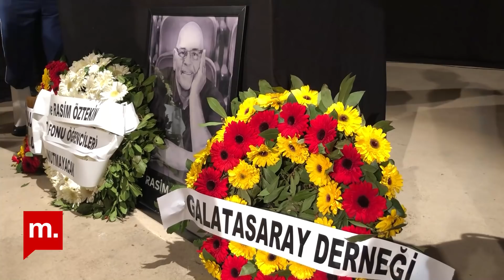Sanatçı Rasim Öztekin son yolculuğuna uğurlandı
Haber: Sedat Elbasan ve Sahra Atila

Geçirdiği kalp krizi nedeniyle 8 Mart 2021 tarihinde 62 yaşında hayatını kaybeden sanatçı Rasim Öztekin, bugün son yolculuğuna uğurlandı. Ses Tiyatrosu’nda yapılan anma töreninin ardından sanatçının naaşı İstanbul Zincirlikuyu Mezarlığı’na götürüldü. Anmaya ve cenazeye katılanlar arasında Öztekin’in sanatçı dostları Derya Baykal, Şevket Çoruh, Şoray Uzun, Okan Bayülgen’in yanı sıra İstanbul Büyükşehir Belediye Başkanı Ekrem İmamoğlu, Cumhuriyet Halk Partisi (CHP) İstanbul İl Başkanı Canan Kaftancıoğlu, Kültür ve Turizm Bakanı Mehmet Nuri Ersoy ve İstanbul Valisi Ali Yerlikaya vardı.

Teşekkürler!